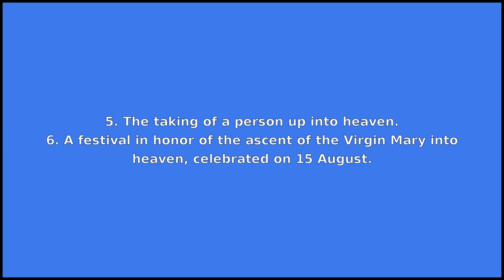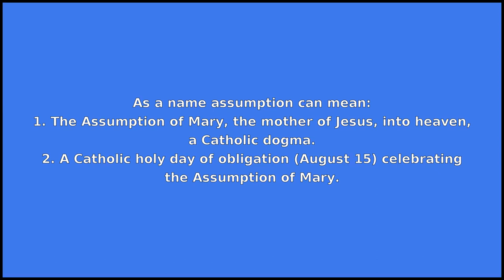ASSUMPTION - Meaning and Pronunciation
How to pronounce assumption?

This video provides examples of American English pronunciations of assumption by male and female speakers.
In addition, it explains the meaning of assumption through a dictionary definition and several visual examples.

IPA Transcription of assumption is /əsˈʌmpʃən/.

Definition of assumption according to Wiktionary:
assumption can be a noun or a name

As a noun assumption can mean:
1. The act of assuming, or taking to or upon oneself; the act of taking up or adopting.
2. The act of taking for granted, or supposing a thing without proof; a supposition; an unwarrantable claim.
3. The thing supposed; a postulate, or proposition assumed; a supposition.
4. The minor or second proposition in a categorical syllogism.
5. The taking of a person up into heaven.
6. A festival in honor of the ascent of the Virgin Mary into heaven, celebrated on 15 August.
7. Assumptio.

As a name assumption can mean:
1. The Assumption of Mary, the mother of Jesus, into heaven, a Catholic dogma.
2. A Catholic holy day of obligation (August 15) celebrating the Assumption of Mary.

If you'd like to test your pronunciation of assumption, check out Accent Hero's real-time pronunciation feedback tool: